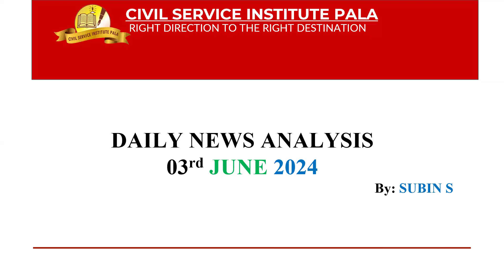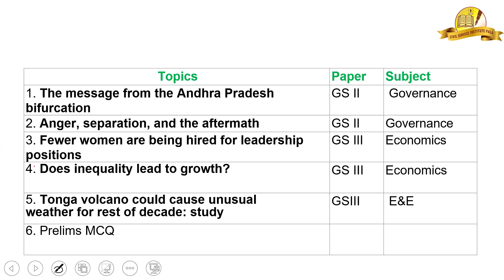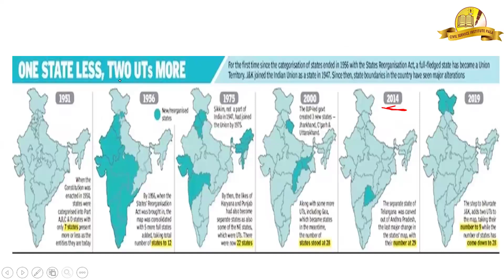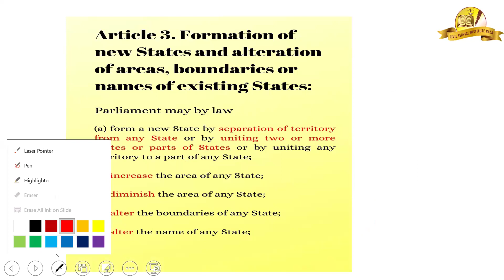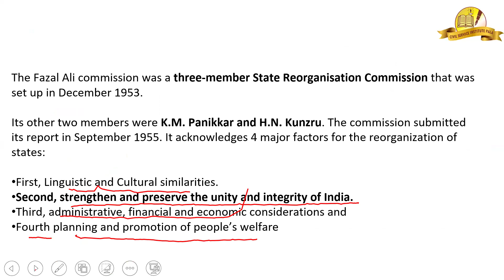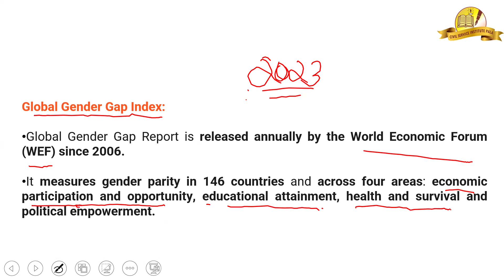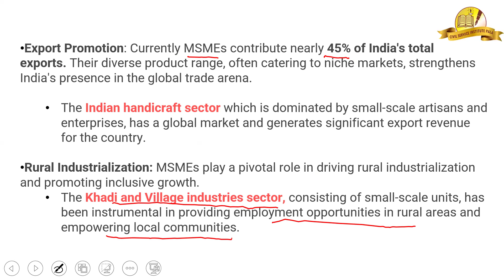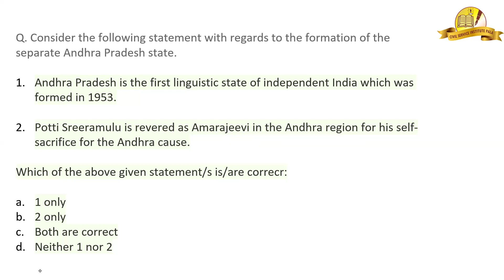𝗗𝗮𝗶𝗹𝘆 𝗡𝗲𝘄𝘀 𝗔𝗻𝗮𝗹𝘆𝘀𝗶𝘀 | 𝟬3-𝟬𝟲-𝟮𝟬𝟮𝟰 | 𝗖𝗶𝘃𝗶𝗹 𝗦𝗲𝗿𝘃𝗶𝗰𝗲 𝗜𝗻𝘀𝘁𝗶𝘁𝘂𝘁𝗲 𝗣𝗮𝗹𝗮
The Hindu Newspaper Editorial Analysis for May 2024 - In this lecture, we will analyze the daily news articles from The Hindu Newspaper for May 2024 . The Hindu Analysis videos are relevant for the UPSC Civil Services Examination 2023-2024. The aspirants are advised to watch the entire The Hindu News Analysis lecture for a better understanding of Current Affairs articles. The Hindu current affairs video lecture covers a detailed analysis of Daily Current Affairs. All the important articles and editorials of The Hindu are covered strictly from the perspective of UPSC/IAS Prelims and Mains